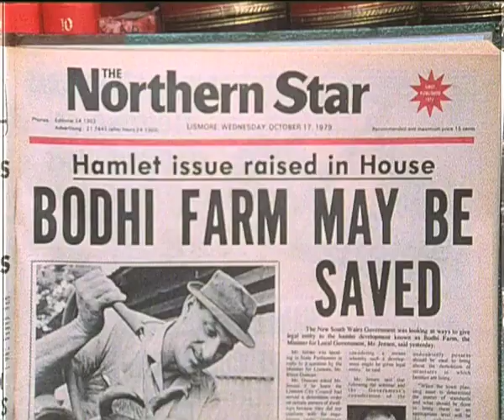Nimbin Legacy Lives (6min)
Nimbin Legacy Lives is a brief history of the legacy of Nimbin since the Aquarius Festival.